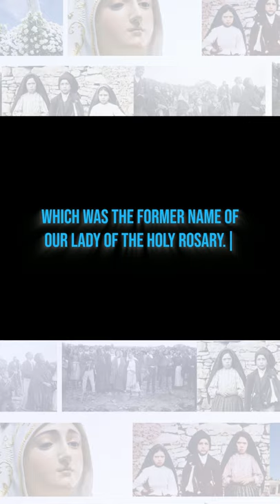Our Lady of Fatima's Prophecy on the CHASTISEMENT, SUFFERING and PERSECUTION in the CHURCH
Our Lady of Fatima predicted chastisement, war, famine and sickness that would happen in the world. Suffering can be eased by the Catholic Church if we pray the Holy Rosary and heed Our Lady of Fatima's call to prayer and penance.

Videos about Jesus Christ, the Blessed Virgin Mary, the saints, doctrine, spirituality and prayer are coming soon!

NOTE: Download your copy for free and you can easily share them too. This is also the 7 Day Challenge (share to 7 people or more if you can!)

Watch these videos next:
1. On the RESTORATION of the CHURCH After the DAYS OF DARKNESS | The Catholic Prophecy of Padre Pio